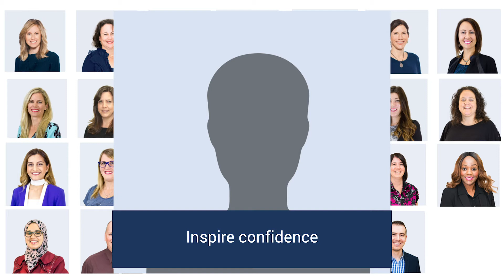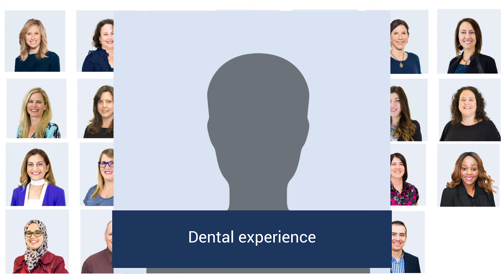3 Openings at Oral Science Across Canada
Oral Science is hiring!

We now have 3 openings for Dental professional representatives across Canada! Watch the video below to learn more or visit our job offers section